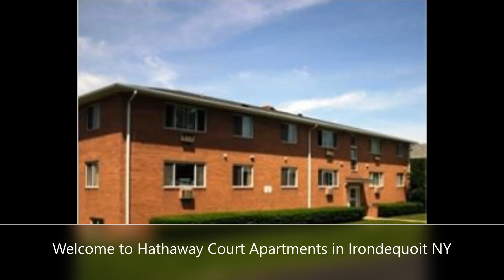Welcome Home: Hathaway Court in Irondequoit NY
Welcome to Hathaway Court Apartments
Everything at Hathaway Court Apartments is tailored to your convenience and improving your experience each day. Our staff is committed to resident satisfaction. You will also find convenient access to shops like Wegmans, Target, Walmart and great local restaurants.  Located in the charming neighborhood of West Irondequoit, NY, Hathaway Court Apartments provide home comfort and apartment affordability. We offer newly upgraded 1 & 2 bedroom apartments with heat, hot water, Wi-Fi and Cable TV already included the day you move in. Our community amenities come equipped with smart-card operated laundry facilities, intercom building entry systems, professional on-site management, and 24-hour emergency maintenance.